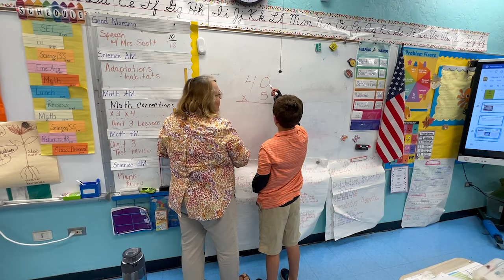Thank a Teacher: Susan Wood from Limestone Creek Elementary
The nomination for this week’s Thank a Teacher winner doesn’t come from a student, but from a spouse who just wanted the chance to thank his personal hero. Susan Wood’s husband Terence says he still sees her passion for education and commitment to her students at Limestone Creek Elementary School every day after 40 years of teaching.